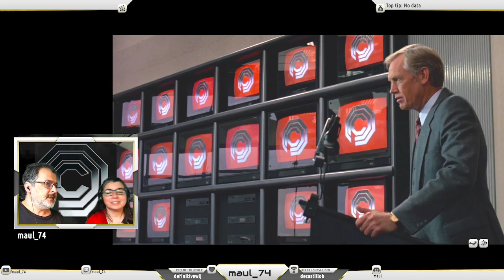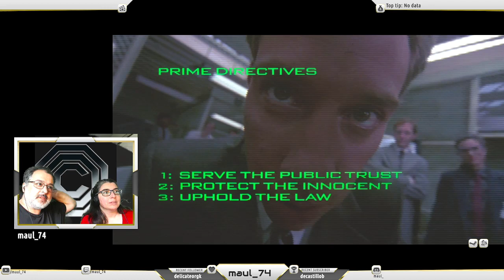Robocop!!!!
repaso a esta genialidad ochentera de la ciencia ficcion y la violencia -- Watch live